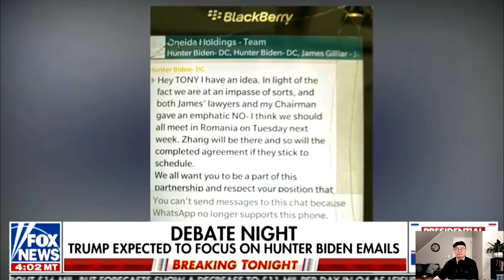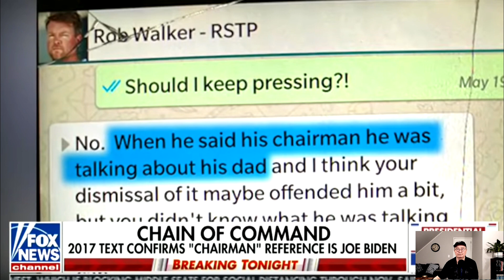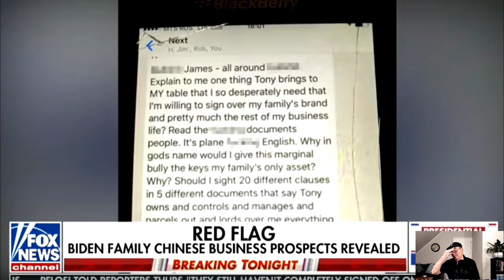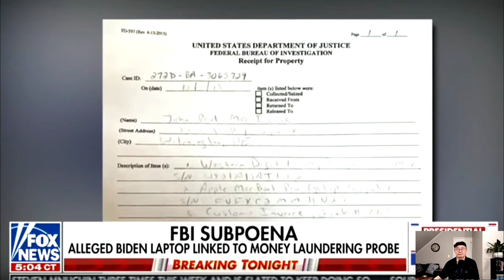US: How is Joe Biden getting away with this?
The answer is obvious. The deep-state FBI, and the MSM,and Social Media are covering up for him